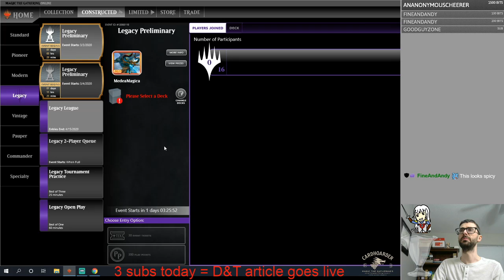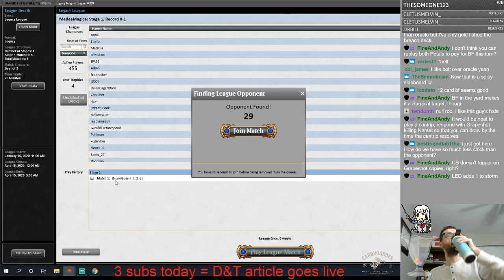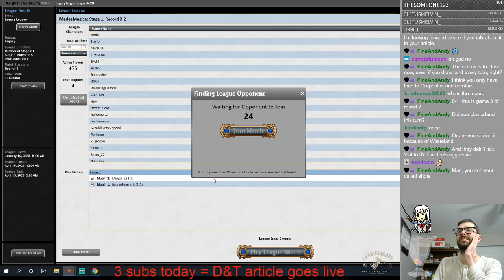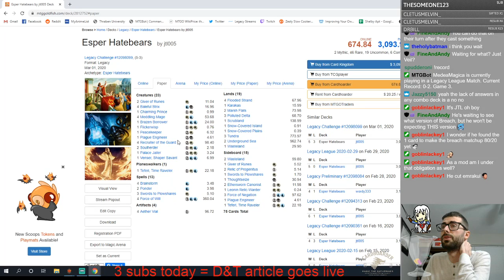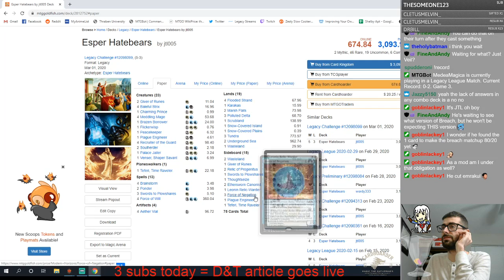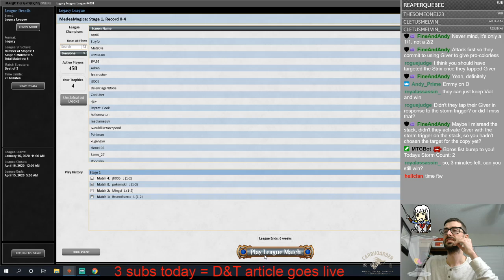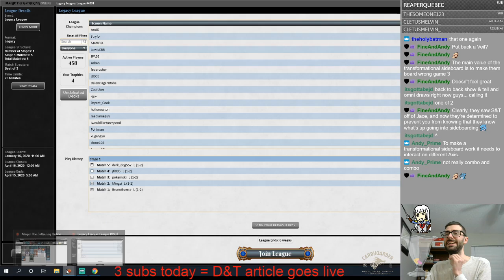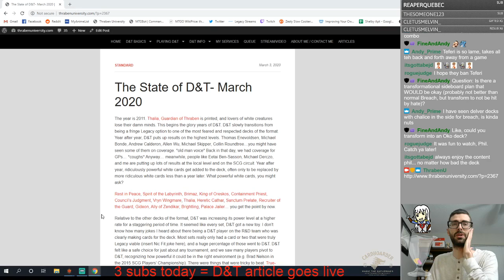Legacy Breach and Show- A Train Wreck in Action!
Be warned, this stream contains real Legacy brews failing spectacularly.